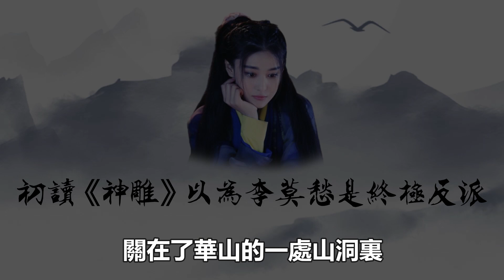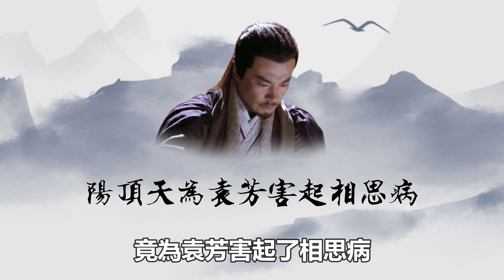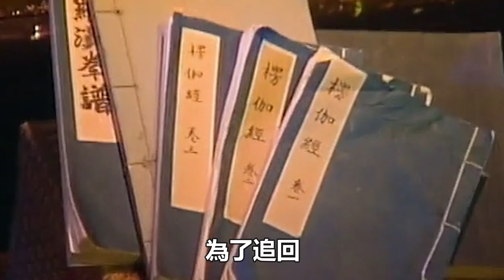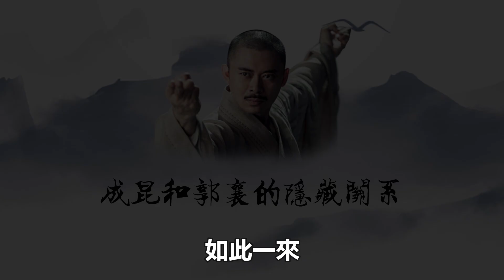難怪張三丰不敢擊殺成昆，你看成昆是郭襄的誰？你可能猜不到#成昆#陽頂天#張三丰#倚天屠龍記#孤獨求敗